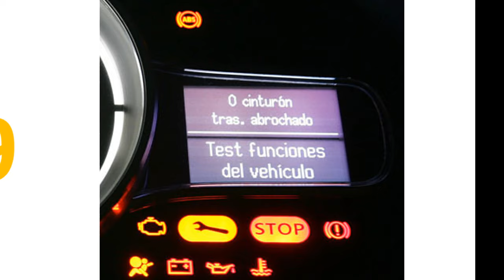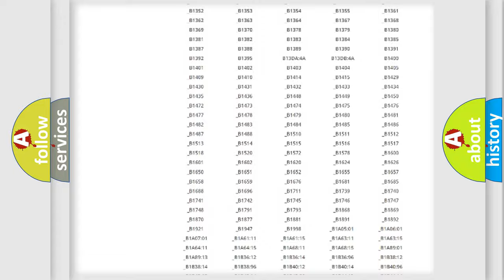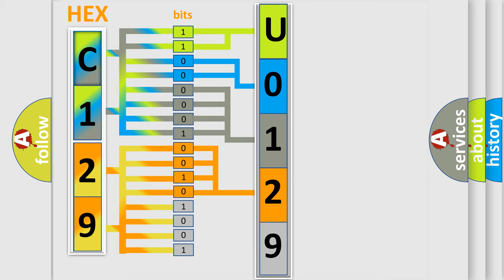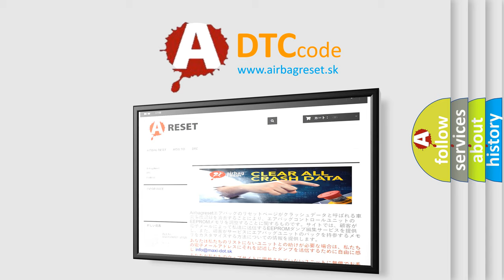DTC Nissan U0129 Short Explanation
Contents:
0:21 Basic DTC analysis according to OBD2 protocol standard.
1:48 Insight into programming
2:58 A diagnostically understandable description of the Diagnostic Trouble Code
3:05 Basic error definition

Make:
Nissan
Code:
U0129
Definition:
Steering Position Signal
Description:
Ignition voltage is greater than 9.0 volts.
Cause:
Phase A and Phase B signal resistance values do not correlate to one another.The calculated steering angle from the steering wheel position sensor does not correlate with the steering angle calculated from the yaw rate.